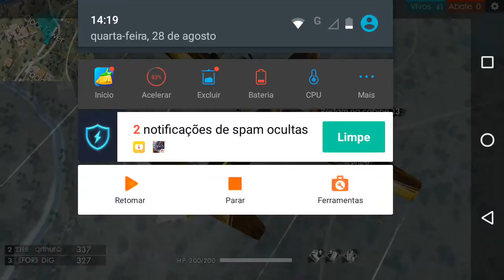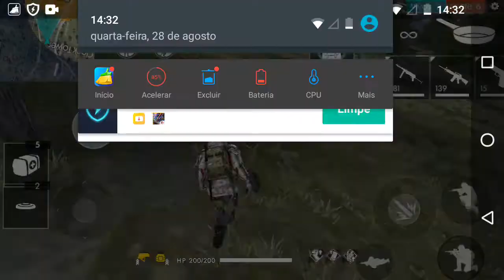GAsME yuri Gois